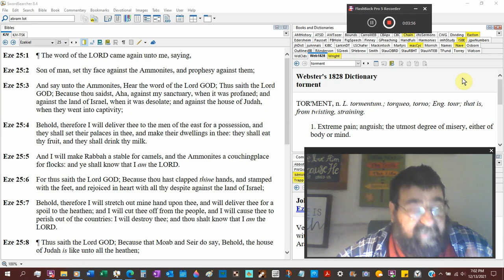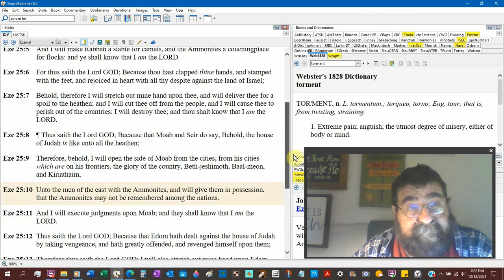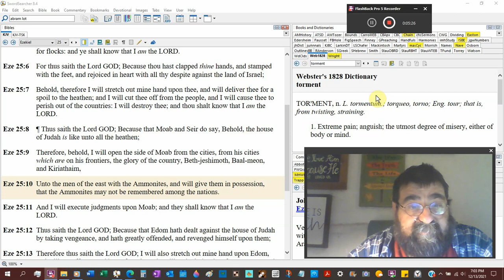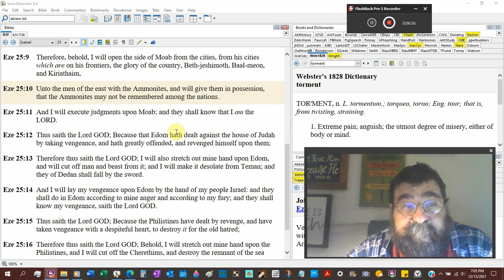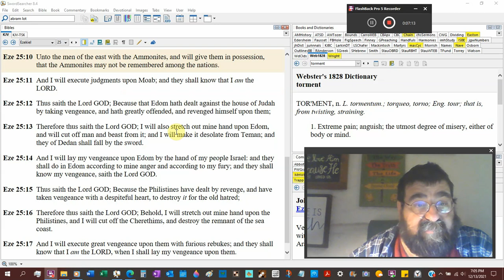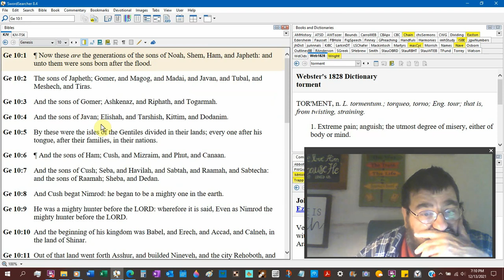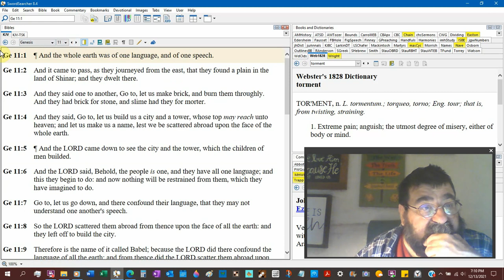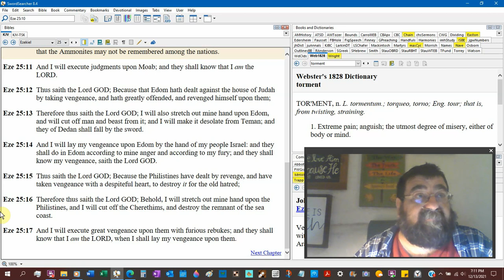Against Ezekiel 25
The Ammonites, Moabites, Edomites, and Philistines celebrated when Israel, Judah, and Jerusalem fell, but God had prophecies and judgments upon Israel's enemies.